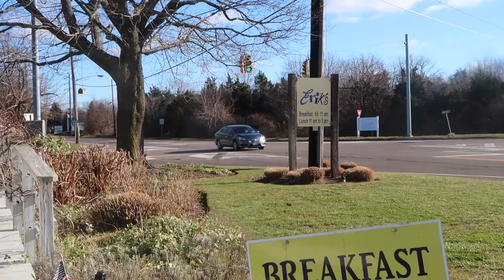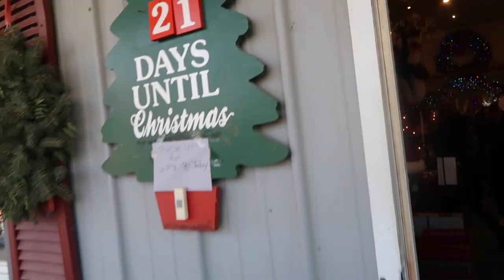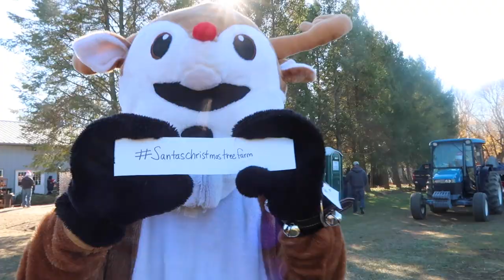BABY'S CHRISTMAS TREE!! (12.4.16 - DAY 1075) THATSBETSYV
Traditional breakfast and cutting down our christmas tree + putting up the tree/ornaments

1- What's my name? Betsy!

2- Kids: Ziana Eliz and Gunner Patrick

3- Man in video? My boyfriend aka Boytoy

4- Where do we live? NYC

5- How old am I? Forever 21, I don't age ever since I found the fountain of youth

6- What camera do I use? Canon G7X Mark 2